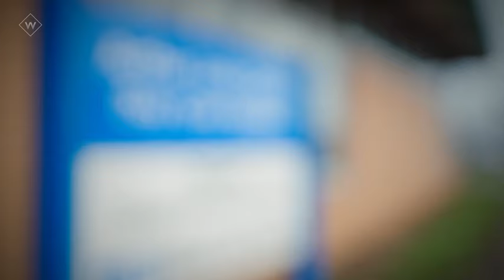Inside The Operating Theatre - S02E07